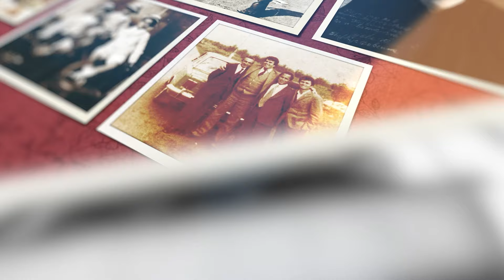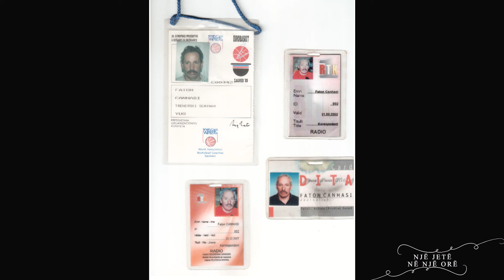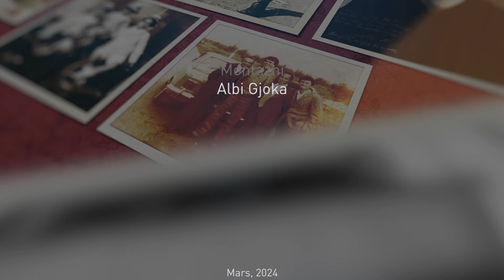NJË JETË NË NJË ORË: Faton Canhasi